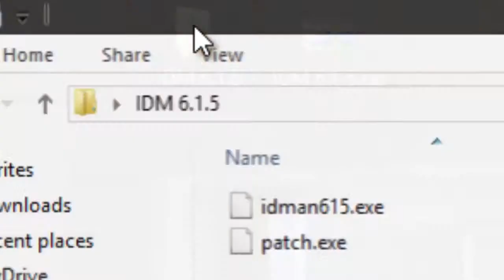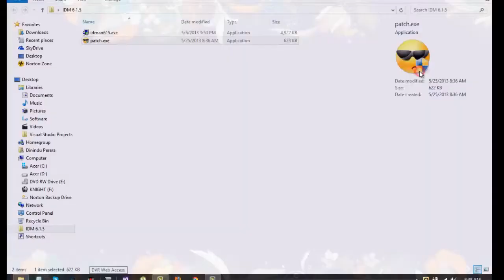Internet Download Manager Installation HD [NO SURVEYS] {WORKS 100 %}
Hi we are back with a new video!